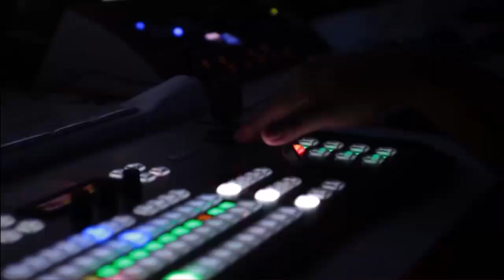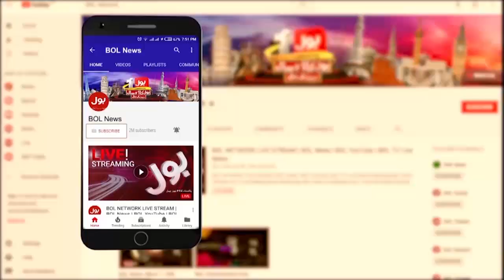Imran Khan Bashes Ishaq Dar | PTI Vs PMLN | Breaking News